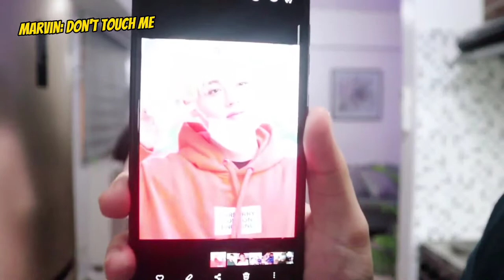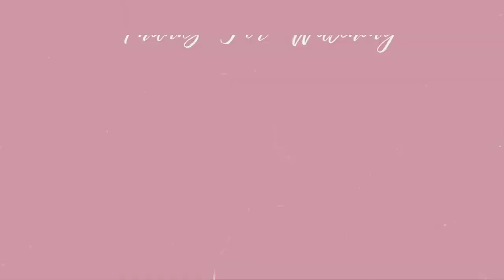Bee Squad EP1: Guess The Celebrity (with eng sub) | Kimberly Panesa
Aloha Wazzup? it's Kimchim! I'm 20 years old, Filipina Youtuber.

My college pals and I enjoyed a fantastic sleepover at our house last August 13. Since we are all K-entertainment fans, we decided to play the game "Character Quiz", which we saw on Game Caterers. It was fun indeed, and I hope that you will also find happiness as you watch our vlog.

𝗖𝗲𝗹𝗲𝗯𝗿𝗶𝘁𝘆 𝗡𝗮𝗺𝗲𝘀/𝗧𝗶𝗺𝗲𝘀𝘁𝗮𝗺𝗽

0:00 Intro
0:29 Minzy
1:13 Harvey Bautista
1:33 Wil Dasovich
1:56 Kim Bum
2:37 Jennifer Lawrence
3:06 Timothee Chalamet
3:34 Sheki
3:48 JYP
4:09 Gal Gadot
4:25 Park Jihoon
4:40 Kisses Delavin
4:50 Julianna Quirante
5:11 Mel Tiangco
5:35 Outro